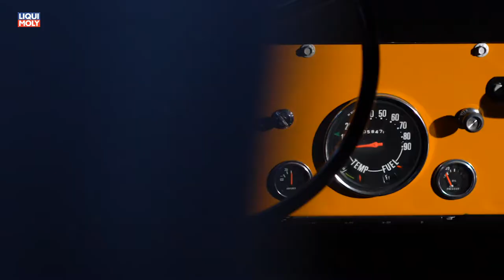Onlinemotor Jeep 75th anniversary Jeep CJ 45 from 1973